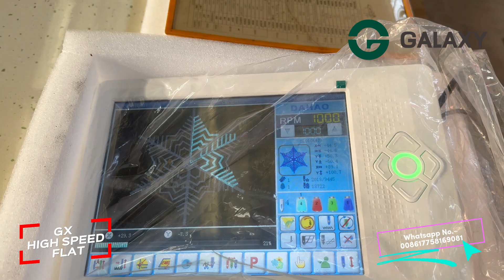GALAXY # 924 HIGH SPEED FLAT EMBROIDERY MACHINE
SUITABLE FOR  GARMENTS , LACES , FASHION CLOTHES TRADITIONAL , ETHNIC EMBROIDERY
DAHAO A18 10 INCH TOUCH SCREEN COMPUTER
HIGH SPEED UP TO 12OO RPM
FINEST STITCHES
HIGH PRODUCTIVITY

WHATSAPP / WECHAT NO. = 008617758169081